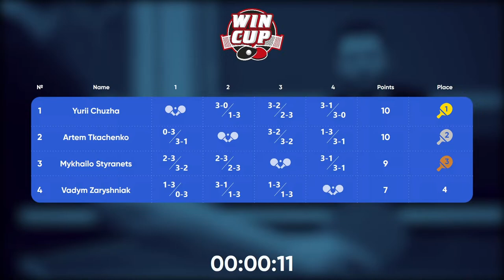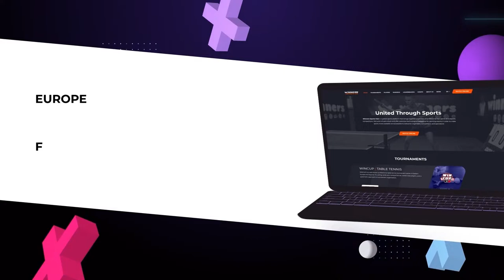13:45 Vitalii Pinchuk - Oleksii Shelest West 2 WIN CUP 30.09.2023 | TABLE TENNIS WINCUP